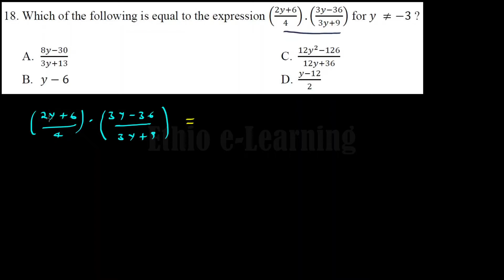2013/14 Ethiopian Secondary School Leaving Certificate Examination Scholastic Aptitude Test- Q18/25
This question is from Ethiopian Secondary School Leaving Certificate Examination(ESSLCE) Scholastic Aptitude Test Quantitative Reasoning Section - Tikimit  2013/14 (November 2021)

Which of the following is equal to the expression ((2y+6)/4)x((3y-36)/(3y+9)) for  ≠ - 3 ?